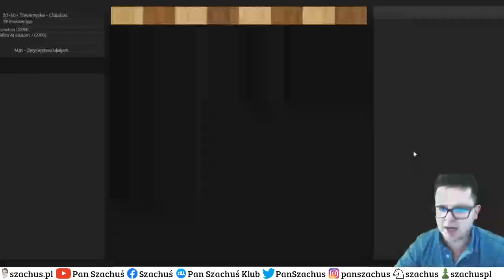MÓZG kontra PROCESOR czyli, partia szachowa z maszyną || SZACHUŚ 87 vs Stockfish 7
Partia człowiek kontra maszyna. Stocfish 7 na lichess wg ustawień ma ranking 2700. Czas gry to 30min + 10s na każde posunięcie.
Jak się potoczyła ta rozgrywka?

Zapraszam do analizy :-)